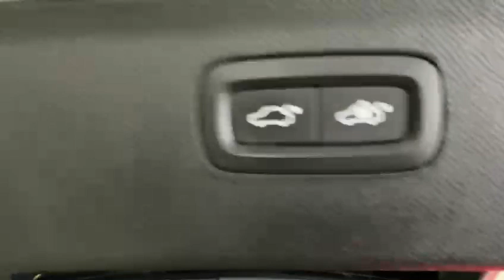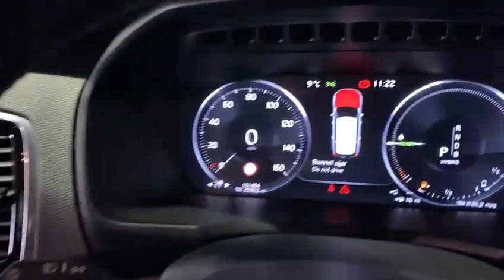Volvo XC90 2.0h T8 Twin Engine 9.2kWh R-Design Auto 4WD Euro 6 (s/s) 5dr